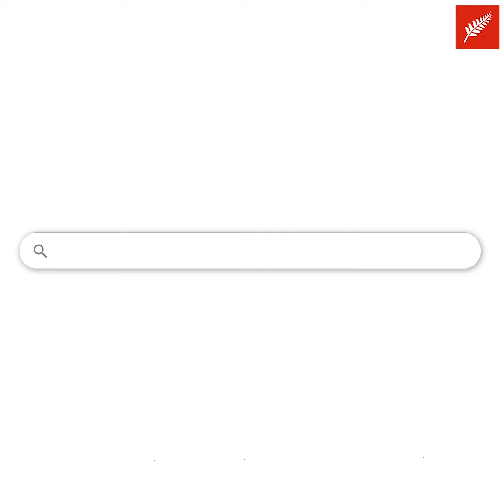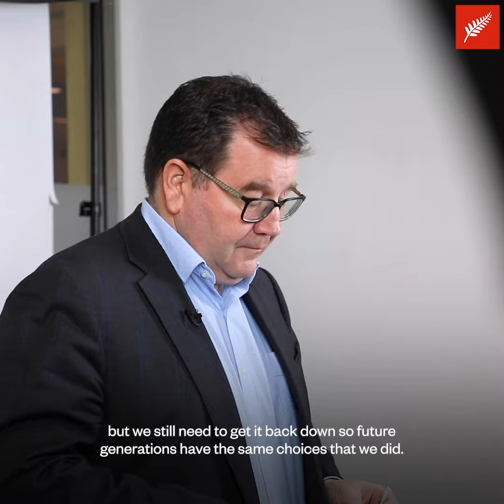WATCH: Grant Robertson answers your questions on Labour's income tax policy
❓What is Labour's tax policy❓Grant Robertson is here to answer all the questions you have on our new tax policy. It's a balanced plan to keep a lid on debt, while protecting crucial services like education and health. Watch now▶️

to find out more.